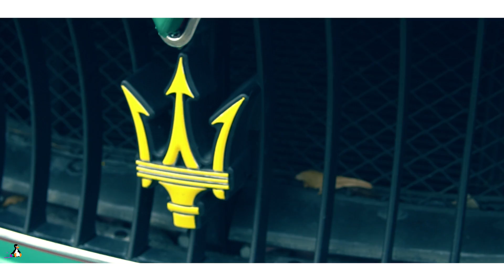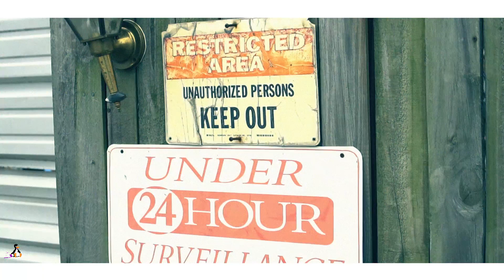Whiteout - Trap House (Dir. by JSD Graphix)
Follow @k.o.f_white

Follow @jsdgraphix